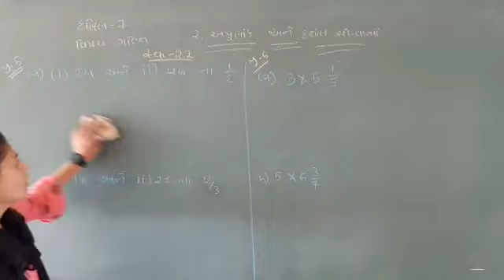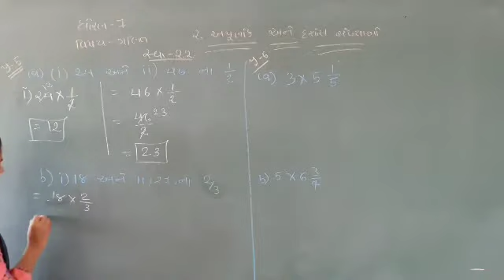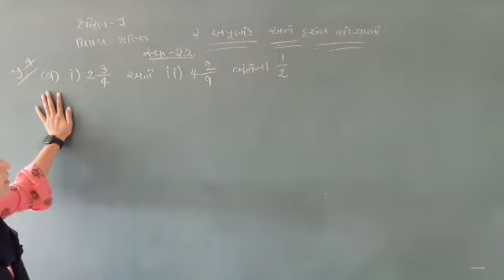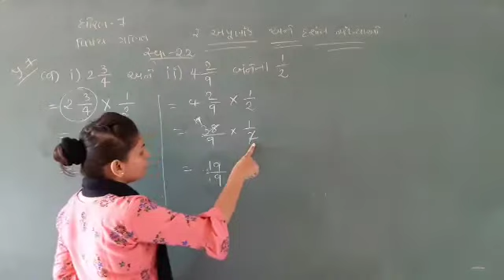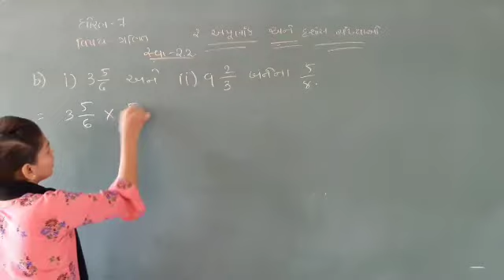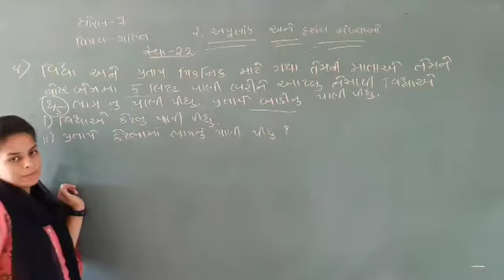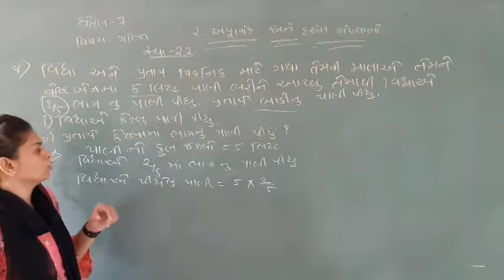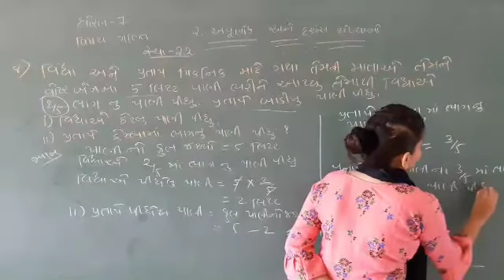Maths | std - 7 "CH - 2" PART - 6